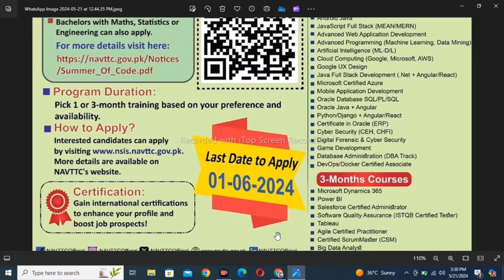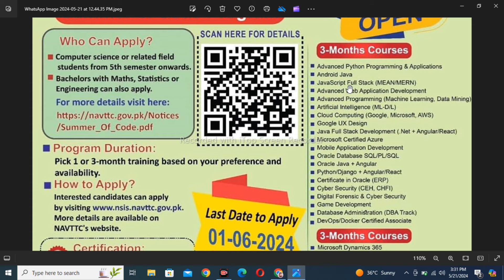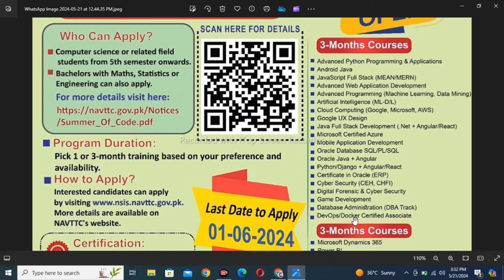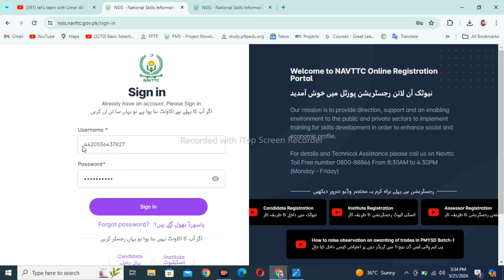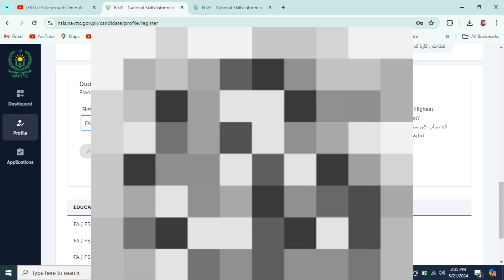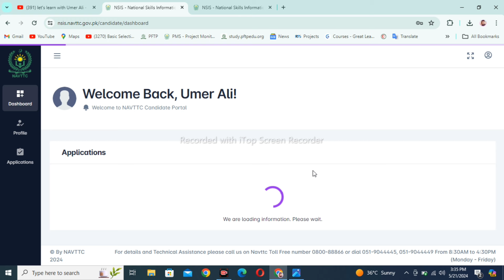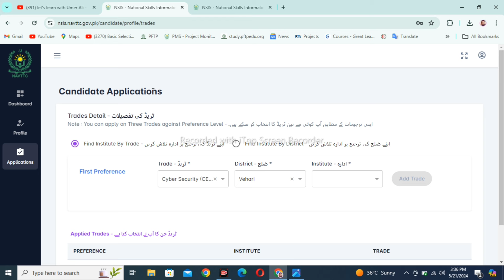Exciting NAVTTC Courses Announced for 2024 | Who Can Apply & How to Enroll | Apply Now!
Assalam O Alikum!

Unlock new career opportunities with the latest courses announced by NAVTTC for 2024! Whether you're looking to upskill or start a new career, these courses offer valuable training and certifications. In this video, we’ll walk you through the available courses, who is eligible to apply, and how you can enroll.

NAVTTC is offering a diverse range of courses across various fields. From technical skills to vocational training, there's something for everyone. Find out the eligibility criteria and step-by-step application process to get started on your educational journey.

🌟 Why Enroll in NAVTTC Courses?

Industry-Recognized Certifications
Practical Skills Training
Wide Range of Courses
Enhance Your Employability

Don’t miss out on these valuable opportunities. Click "Apply Now" to secure your spot and take a significant step towards a brighter future!